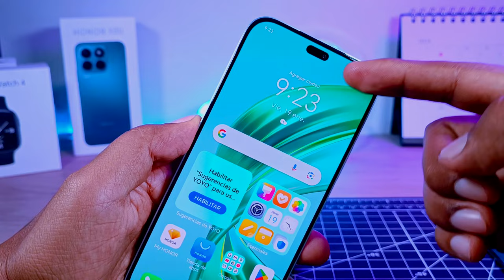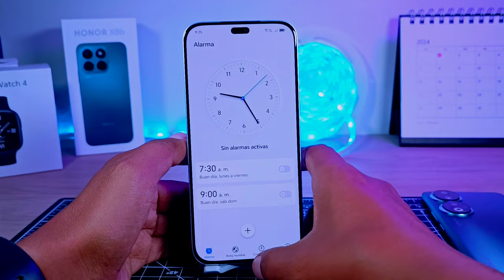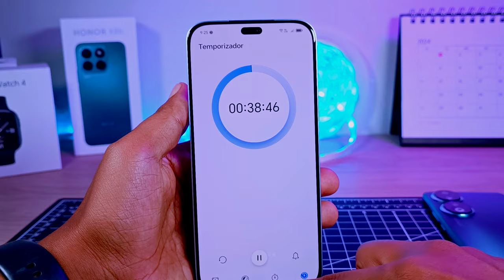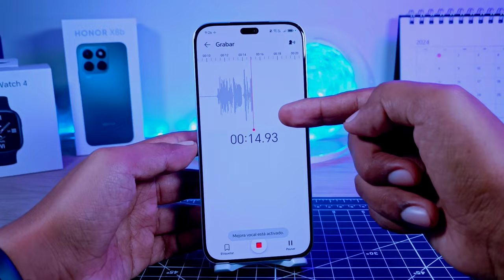Honor X8b - Cómo Usar la Isla Dinámica!!! - Tips!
Recientemente Honor lanzo su nueva serie Honor X8b y Honor X7b, ya probamos el X8b y te traigo algunas funciones de éste para que saques el Mayor provecho a su Isla Dinámica!!!